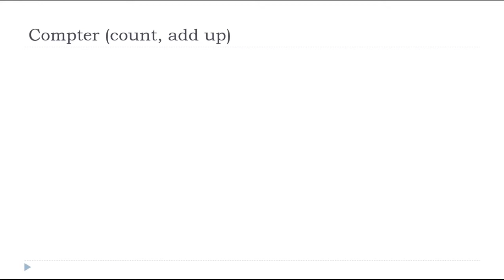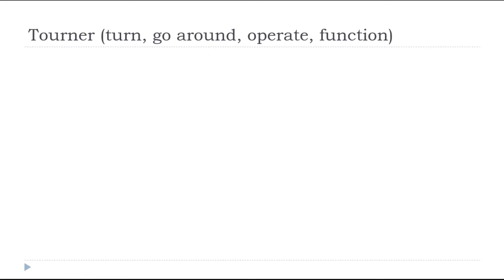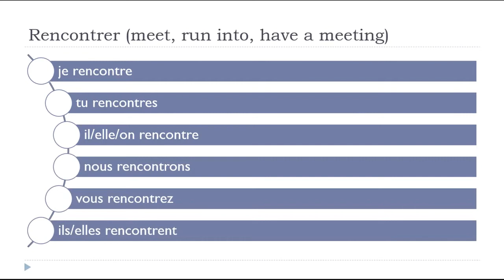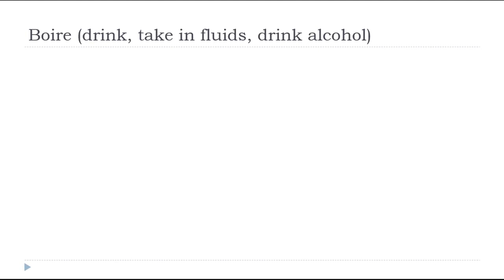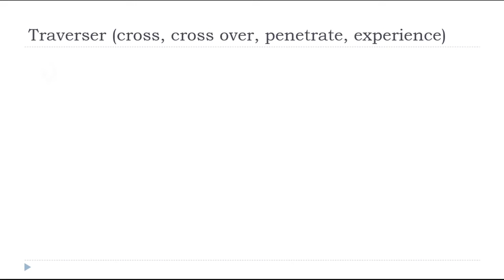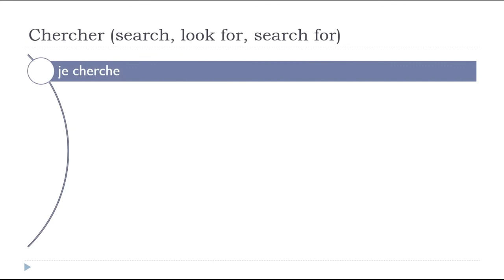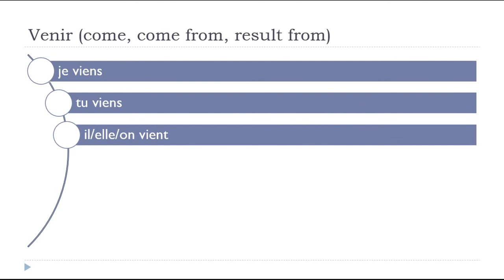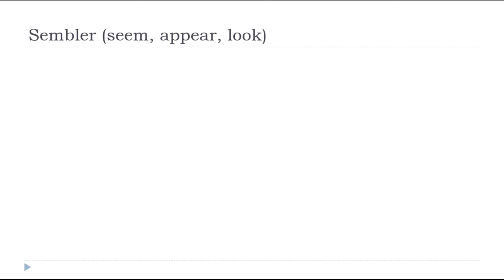Learn French in Laos I 150 verbs in the Present Tense